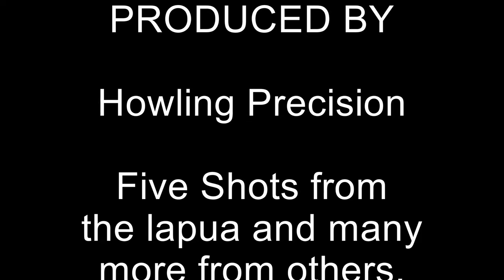This is How to make Wood Targets Results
Raw video of the day just inlayed with text.
Simple and cheap targets that wont break the bank, go make these then go have fun!
Cheapest way to do it cut list
1 2x6 or this would work
1 3/4 inch dowel
1 1 inch pvc pipe